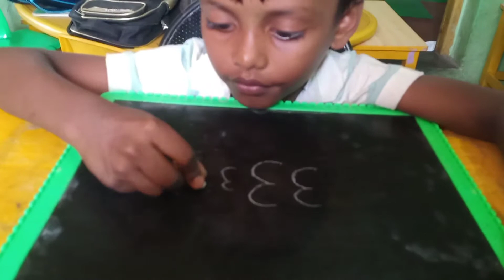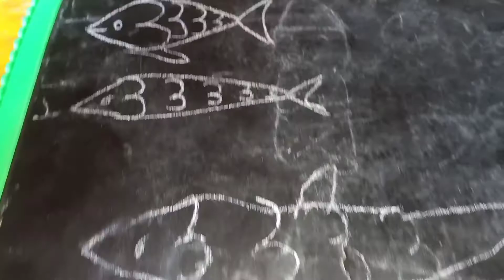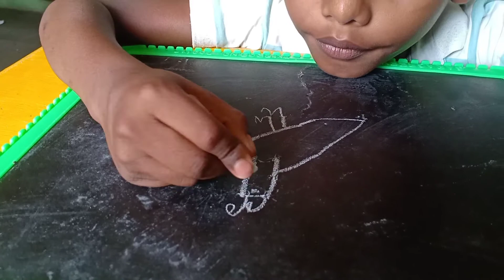Numbers drawing for kids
Hello friends,
Welcome to our Think os channel

This will help you more
Drawing,painting,playing,schooling, motivating,learning,diroma
Ideas,tips,science project craft works,sculpture,origami,pot painting, clay modeling, etc...

You can order any types of projects,home decor paintings,sculpture,craft,Hand made paintings,We will make you for with great pleasure.

Art painting on CANVAS
starts just Rs.2500($36).Ships with in 48hrs.

Our mission : kids to become best Engineer in future.

Think os education institute
Think os Art and craft Academy
Mr.Thinker
Pintrest: thinkos
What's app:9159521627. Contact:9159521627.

kids drawing
 Numbers drawing
easy drawing for kids
123 drawing
number 3 drawing
black board drawings
think os
lets draw
draw easily
small boy drawing
today trend drawing
learn numbers
learn 123
art for kidshub
cartooning
directed drawing
4 kids
simple
art ontrending
drawing
art lesson
let's draw